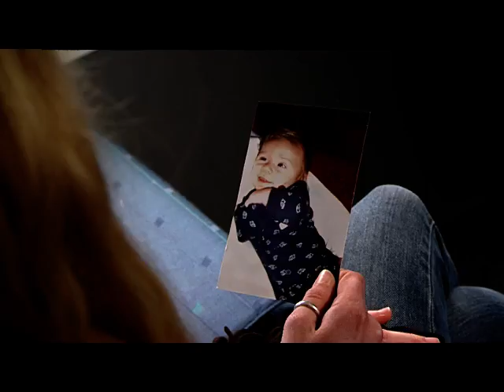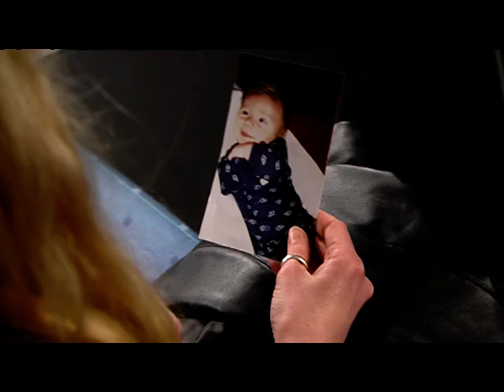Human Trafficking at Airport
Learn the signs to be aware of while at the airport.  Woman is a part of Human Trafficking.